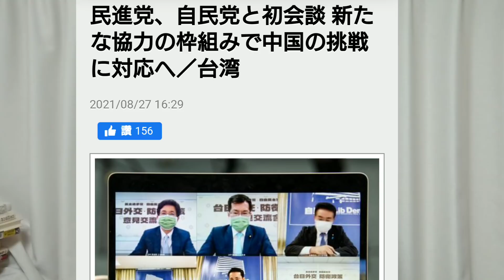【獅子情報】日台２＋２ 米コロナ発生紀元報告書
日台で中国の脅威について協議する2＋2が行われました。またアメリカでバイデン大統領から指示を受けていたコロナ発生紀元調査の報告書が出てきましたが、これも何とも弱気な報告書です。そして最後は世界で取り上げられるようになってきた獅子情報。

ちょっと長いので、情報別の開始時間です。
起源説　7分37秒～
獅子情報　15分17秒～